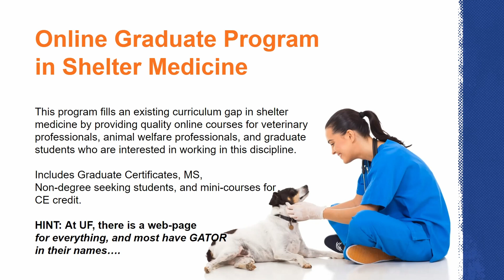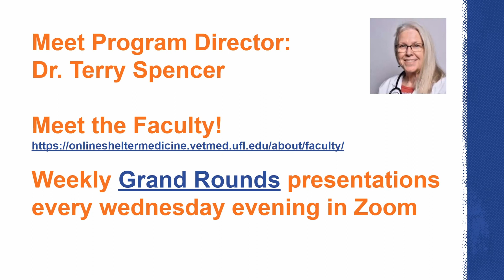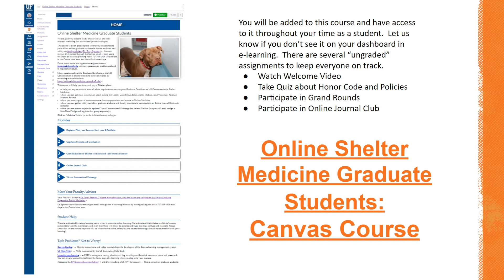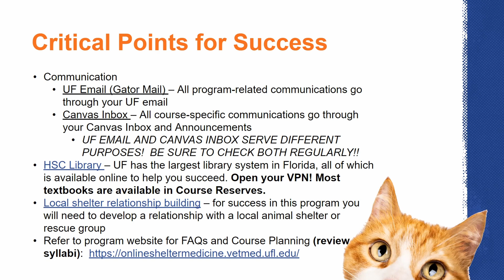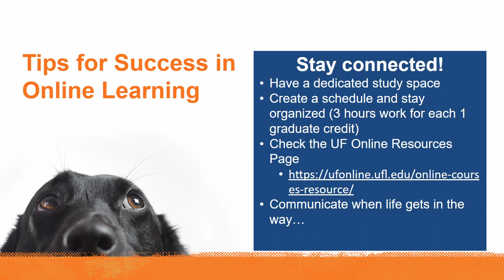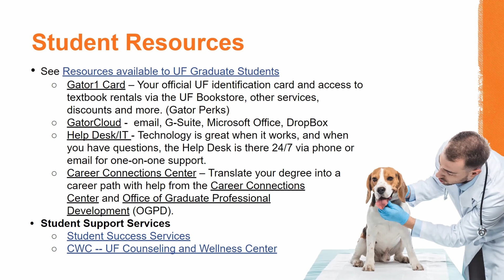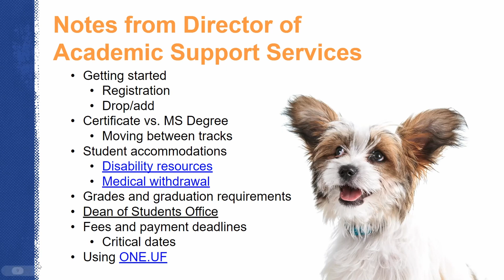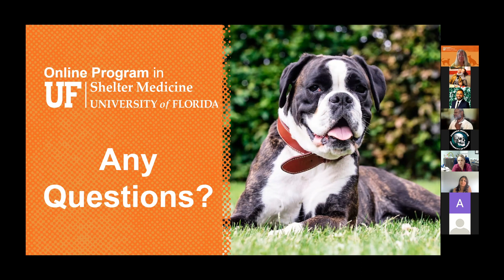UF Online Shelter Medicine Orientation